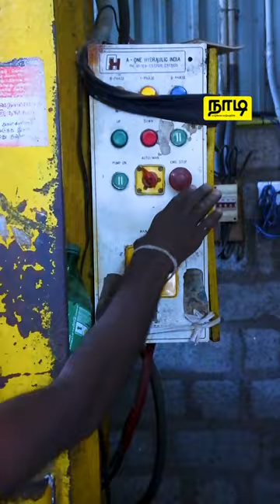மீள்சுழற்சி செய்யப்படும் பழைய பத்திரிகைகள் | Recycled old magazines | நாடி | Nadi.lk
பழைய பத்திரிகைகளை எடைக்கு  போட்டுவிடுவோம், சிலர் அப்படியே வீட்டில் தூசு படிய  ஒரு மூலையில்  போட்டு விடுவோம் இல்லையேல் தூக்கி வெளியில் போட்டு தீ வைத்து கொளுத்தி விடுவோம் இதனால் எந்த அளவு சூழல் மாசடைகின்றது என்பதுபற்றி நாம் அனைவரும் அறிந்த விடயமே.

ஆனால் சிறிது நேரம் இதற்காக ஒதுக்கி இந்த காணொளியை பார்த்தால் உங்கள் வீட்டிலுள்ள பழைய காகிதங்களை இயற்கைக்கு தீங்கு அளிக்காத முறையில் மாற்ற கூடியதற்கான ஆலோசனை கிடைக்கும்.

வாழ்க்கை வாழ்வதற்கே!